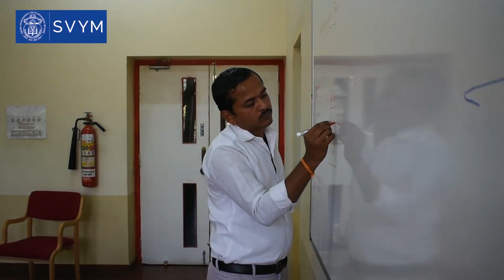Creating Opportunities for the Rural Youth - Mobile Repair Training